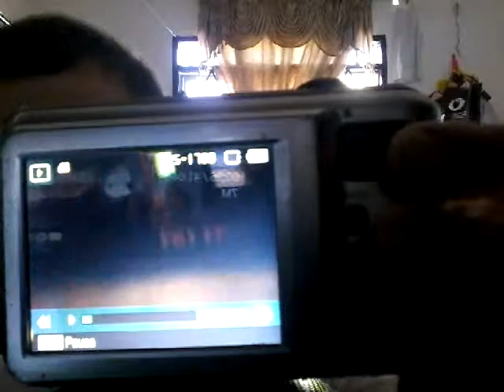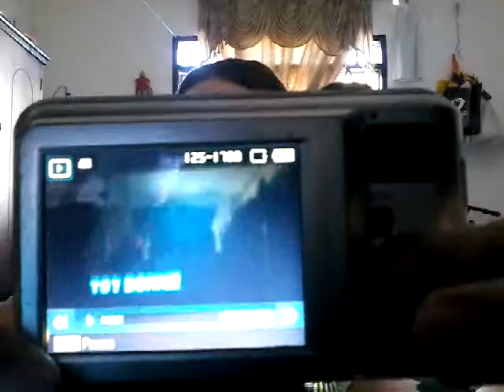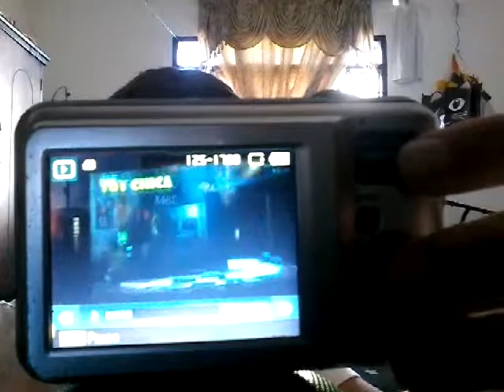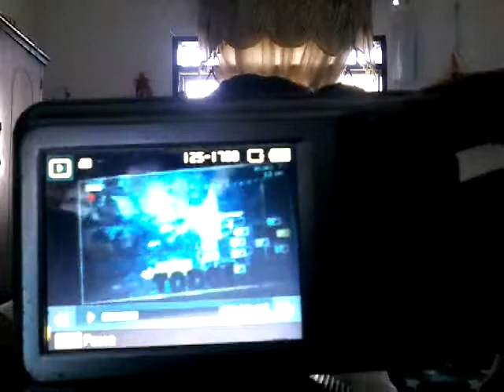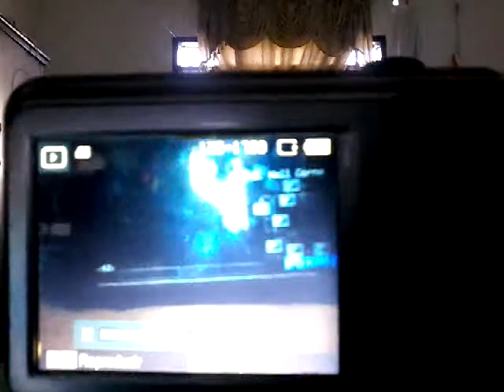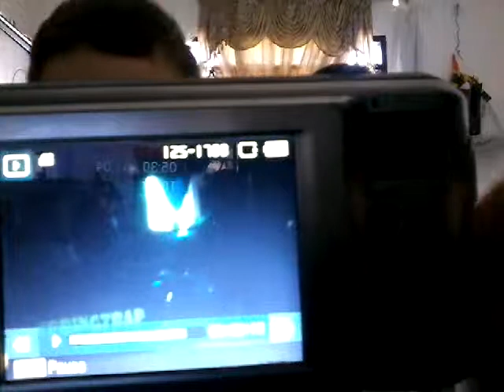teorias de la cansion de finin alfredis